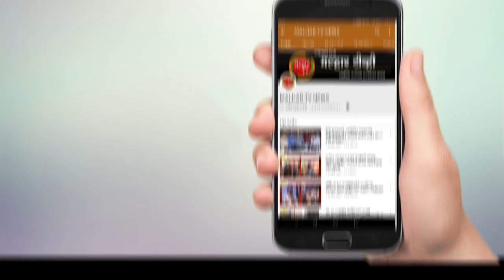विवेक पाटीलांनी पोकळ आश्वासने देण्याऐवजी पैसे द्यावेत - ठेवीदारांची जोरदार मागणी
पनवेल(प्रतिनिधी) रिझर्व्ह बँकेच्या नियमांचे उल्लंघन करत हजार कोटी रुपयांचा घोटाळा करणारे आणि गोरगरीब खातेदारांचे पैसे बळकावणारे कर्नाळा बँकेचे अध्यक्ष माजी आमदार व शेकापनेते विवेक पाटील यांना जनतेच्या रोषाला सामोरे जावे लागत आहे. मात्र तरीही वल्गना करून ठेवीदारांची दिशाभूल करण्याचे काम विवेक पाटील यांचे चोखपणे सुरु आहे.  कष्टाचे पैसे व आयुष्याची पुंजी विवेक पाटील यांनी गिळंकृत केल्याने कर्नाळा बँकेचे अध्यक्ष विवेक पाटील व संचालकांवर कडक कारवाई व्हावी अशी मागणी खातेदार, ठेवीदारांकडून जोर धरू लागली असून आमचे पैसे आम्हाला परत करा, अशी जोरदार मागणीही ठेवीदारांनी पुन्हा एकदा केली आहे.
       कर्नाळा बँक घोटाळ्यामुळे ठेवीदार आणि खातेदारांची अत्यंत बिकट व संकटकालीन परिस्थिती झाली आहे.  अनेकवेळा पैसे परत करण्याची मागणी ठेवीदारांनी केली मात्र विवेक पाटील यांना पाझर फुटला नाही. अखेर संतप्त ठेवीदारांनी बँकेच्या खारघर येथील शाखेत बुधवारी (दि. २९) ठिय्या आंदोलन करून विवेक पाटील यांच्यासमोर आपला संताप व्यक्त केला होता.  ठेवीदारांना बुधवारी पैसे दिले जातील, असे आश्वासन कर्नाळा बँक व्यवस्थापनाकडून देण्यात आले होते, मात्र पैसे न दिल्याने ठेवीदारांनी खारघरमधील बँकेतच ठेवीदारांनी ठाण मांडले होते.  पैसे घेतल्याशिवाय बाहेर पडणार नाही, असा पवित्रा ठेवीदारांनी घेतला त्यावेळी रात्री १० वाजता बँकेत दाखल झालेले विवेक पाटीलांनी शुक्रवारी ठेवीदारांना पैसे देण्याचे जाहीर आश्वासन दिले होते.  मात्र शुक्रवार उजाडला आणि फक्त ५० ठेवीदारांना अवघे प्रत्येकी चार हजार रुपये दिले गेले. एकूणच या परिस्थितीमुळे विवेक पाटील यांनी पुन्हा एकदा ठेवीदारांना चुना लावण्याचा केविलवाणा प्रयत्न केल्याचे जगजाहीर झाले आहे.  ठेवीदारांना त्यांचे पैसे शुक्रवारी परत करतो असे छाती ठोकपणे सांगणाऱ्या विवेक पाटील यांनी अवघे चार हजार रुपये परत केले. हजारो खातेदार आणि फक्त पन्नासच खातेदारांना पैसे देण्याची नामुष्की विवेक पाटील यांच्यावर आली. त्यामुळे विवेक पाटीलांच्या शब्दाला किंमत उरली नाही, अशी सर्वत्र चर्चा रंगली होती.
     आज (शनिवार, दि. ०१ फेब्रुवारी) पुन्हा एकदा आपले पैसे घेण्यासाठी ठेवीदारांनी खारघर शाखा गाठली होती. मात्र विवेक पाटील यांनी पुन्हा एकदा त्यांच्या पदरी निराशा आणली. त्यामुळे ठेवीदार आणि खातेदारांनी विवेक पाटील यांच्या नावाने संताप तर व्यक्त केला त्याचबरोबर कडक कारवाईची मागणी. आज ठेवीदारांच्या संयमाचा बाण सुटला त्यामुळे प्रसिद्धी माध्यमांसमोर ठेवीदारांनी आपल्या व्यथा मांडल्या यामध्ये व्यथा तर होत्याच पण कुटुंबियांच्या भविष्याची चिंता प्रकर्षाने दिसत होती. एका वृद्ध मातेने आपल्या व्यथा मांडताना सांगितले कि, दहा वर्षांपूर्वी माझ्या मुलीचे आणि जावयाचे निधन झाले. त्यांचा मुलगा व माझा नातू लहान आहे. त्यांच्या संगोपनासाठी व पुढील भविष्यासाठी एक एक रुपया जोडून कर्नाळा बँकेत साडेतीन लाख रुपये जमा केले. लोकांच्या घरात धुणी भांडी करून उदरनिर्वाह करीत आहे. एवढे कष्ट करीत असताना आयुष्याची पुंजी मला बँकेकडून मिळत नाही, बँक माझी व्यथा का समजून घेत नाही. मला माझे पैसे बँकेने दयावेत, हि विनंती. अशा शब्दात तीने पाणावलेल्या डोळ्यांनी प्रतिक्रिया व्यक्त केली. तर ७० लाख बँकेत असतानाही बँक मला ब्लॉकेजचे ऑपरेशन करायला तीन लाख रुपये देत नाही यासारखी दुर्देवी बाब काय असणार, जीवनाचा प्रश्न असताना स्वतःच्याच पैशासाठी बँक वणवण करायला लावत असल्याची प्रतिक्रिया एका रुग्णाने दिली. तर पनवेलमध्ये एका इलेक्ट्रॉनिक्स वस्तूंच्या दुकानात काम करणारे प्रदीप पाटील एका कर्जदाराला जामीनदार आहे हि बाब दोन दिवसापूर्वी व्हाट्सअँपच्या माध्यमातून समोर आली. आणि प्रदीप पाटील यांना जोरदार झटकाच बसला. या संदर्भात त्यांची प्रतिक्रिया जाणून घेतली असता, त्यांनी सांगितले कि, माझी आर्थिक परिस्थिती विचारत घेत कर्नाळा बँकेने दिड लाखाचे कर्ज मला दिले नाही मात्र दहा कोटी रुपयांच्या कर्जाला मला जामीनदार म्हणून कसे केले असा प्रश्न मला दोन दिवसापूर्वी व्हाट्सअँपला आलेल्या मॅसेजवरून पडला आहे. विशेष म्हणजे ज्या व्यक्तीच्या नावाने कर्ज आहे, त्याला मी ओळखत सुद्धा नाही. त्यामुळे या बोगस कर्जाला मी कसा जामीनदार असा सवालही त्यांनी बँकेला केला आहे.
         १७ शाखा आणि त्यामध्ये ४० हजार खातेदारांचे पैसे या बँकेत अडकले आहेत आणि याचा परिणाम जिल्ह्यातील जवळपास एक लाख लोकांवर झाला आहे. त्यामुळे कर्नाळा बँकेच्या या घोटाळ्यामुळे गोरगरिब संकटात सापडले आहेत. ठेवीदार व खातेदारांना न्याय मिळाला पाहिजे, त्यांना संकटातून बाहेर काढण्यासाठी माजी खासदार किरीट सोमैय्या, आमदार प्रशांत ठाकूर, आमदार महेश बालदी यांचे सातत्यपूर्ण पाठपुरावा सुरु आहे.